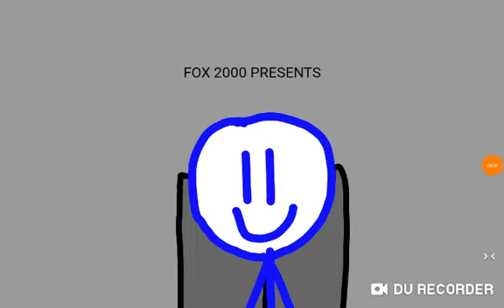yellow cotton candy and gets ungrounded part 1 2 and finesh